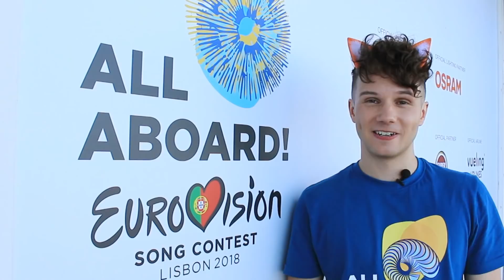Eurovision Song Contest - All Aboard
Pop'n'Olly went to the Eurovision Song Contest 2018 in Lisbon, Portugal and made a little behind the scenes video.

Can’t wait for Eurovision 2019 in Israel! Dare to Dream

Tel Aviv

This video also contains information and history about the contest.